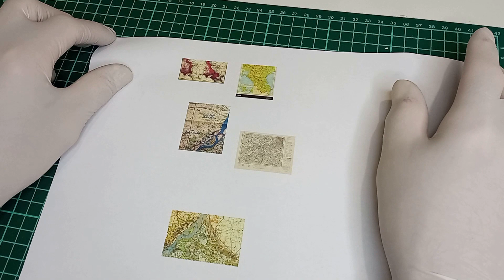Ep #22. DIORAMA, VIÑETA BOLT ACTION. Stalingrad movie scene for Bolt Action wargame.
En este nuevo episodio recrearemos una peana escénica o viñeta inspirada en una de las secuencias de la mítica película bélica STALINGRADO.